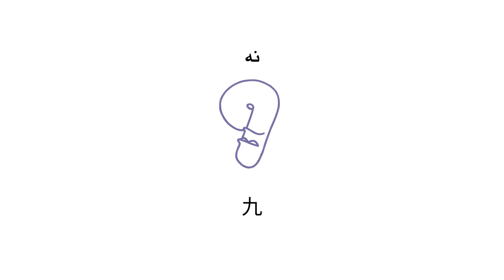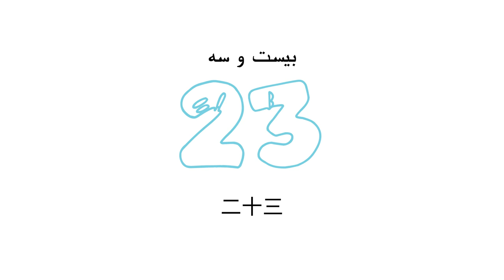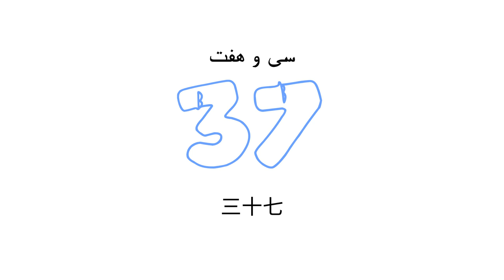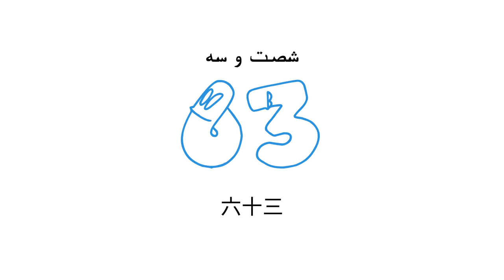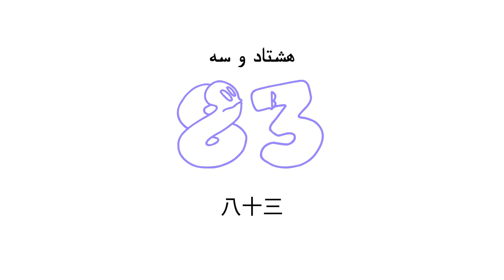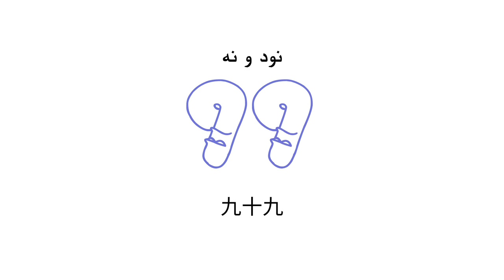اعداد به زبان ژاپنی